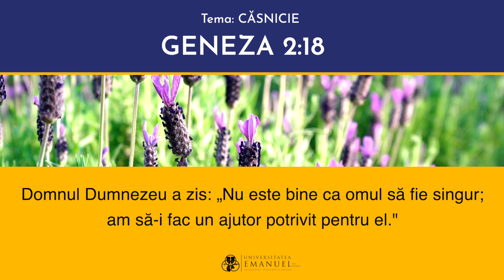074 Memorează Scriptura! ~ Geneza 2:18 ~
Te încurajăm să memorezi Scriptura împreună cu noi!
Folosește și tu modelul - memorează, repetă, verifică - după care am pregătit aceste clipuri ajutătoare.